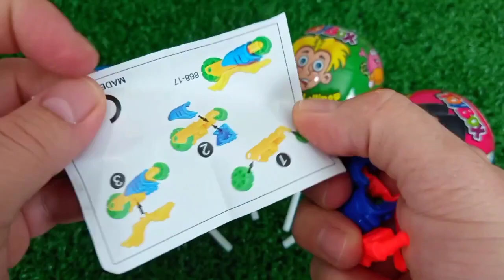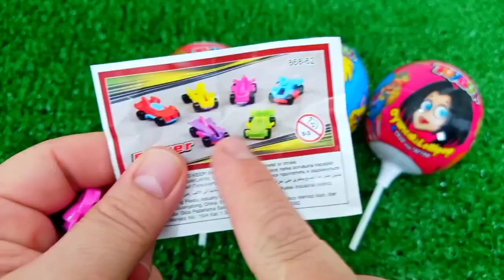Satisfying, Candy Unboxing video, Asmr Lollipops and Sweets ASMR Opening - Yummy Rainbow Lollipop